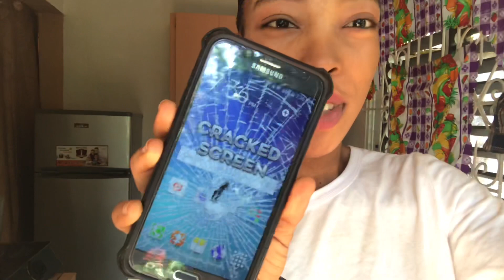Broken Phone Screen PRANK On Boyfriend *Funny Reaction *😂😂😂